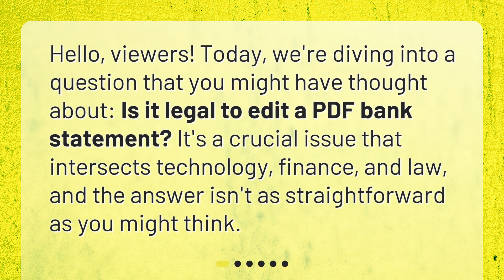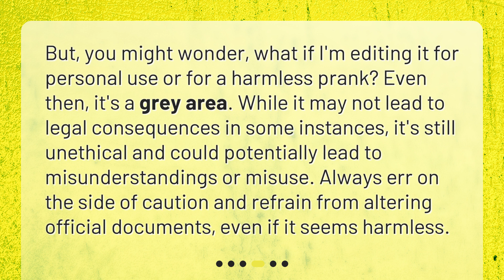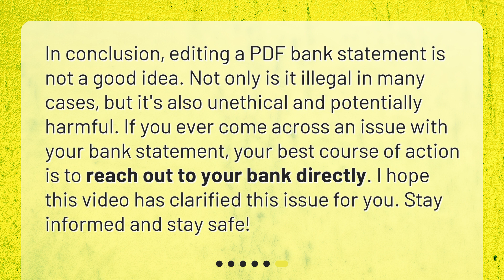Is it legal to edit a PDF bank statement?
The Legality of Editing a PDF Bank Statement • Discover the truth about editing a PDF bank statement in this thought-provoking video. Join us as we explore the legality of altering this crucial document, uncovering the potential consequences and ethical implications. Find out why even for personal use, it's best to steer clear of this grey area. Learn the proper course of action when errors occur on your bank statement. Don't miss this eye-opening discussion on the legality of editing a PDF bank statement!

00:00 • Is it legal to edit a PDF bank statement?
00:21 • What Does Editing a Bank Statement Mean?
00:45 • Is It Legal to Edit Your Bank Statement?
01:08 • What If I'm Editing It for Personal Use?
01:35 • What If I Need to Correct an Error?